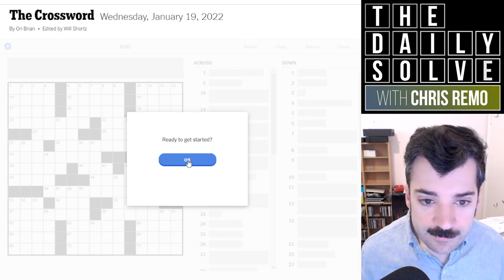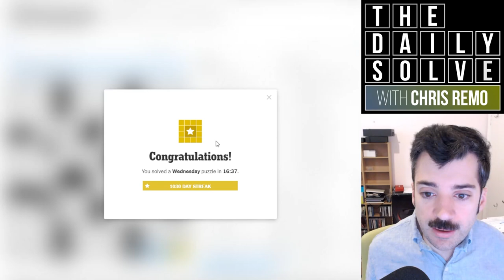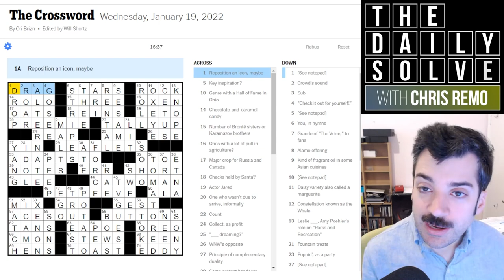One Crossword Clue, Two Answers? - 19 January 2022 New York Times Crossword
Today's Wednesday crossword is a ""uniclue"" puzzle, in which one clue corresponds to two answers. But there's more to this theme than meets the eye! Join me for the solve.

This is the New York Times crossword puzzle for Wednesday, 19 January 2022:

00:00 Introduction
01:58 Today's solve
19:50 Puzzle recap
22:40 Epilogue